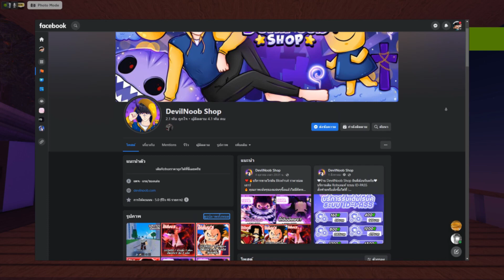Grand Picec Online (GPO) : รีวิวผลความมืดของหนวดดำสุดแกร่ง!?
❗❗🧡🐝ซื้อเสื้อ NayKritTH ได้ที่ลิงค์ด้านล่างนี้เลย!!🐝🧡❗❗
    🔰 หรือเฟส (ดช. กฤษดา)🔰
    🔰 เพจ นายตัวส้ม (ของ NayKritTH)🧡
💜บริการขายไก่ตัน/รับฟาม ร้าน DevilNoob Shop😈
👆บริการดี ถูก เร็ว รับฟาม หาของต่างๆ จำหน่ายไก่ตันราคาถูก💜
🎮เกมที่เล่น Roblox🤖
     🧡แล้วก็คอมเม้นพูดคุยเป็นกำลังใจกันได้นะค้าบ ขอบคุณครับที่รับชมคลิปผม🧡
❗😍 ดีใจม้าก😘❗